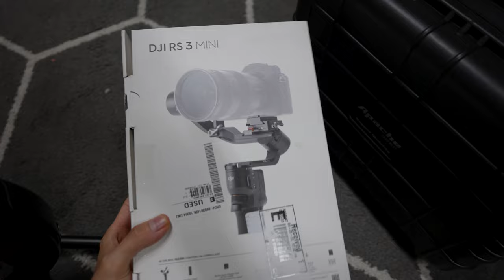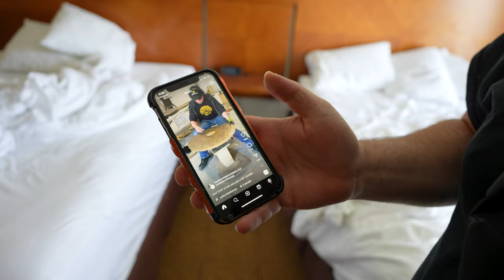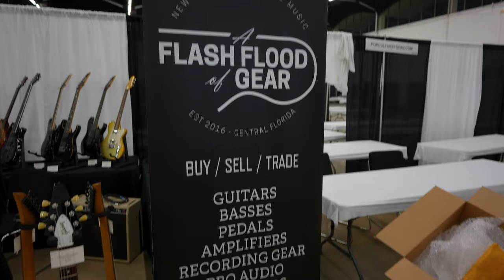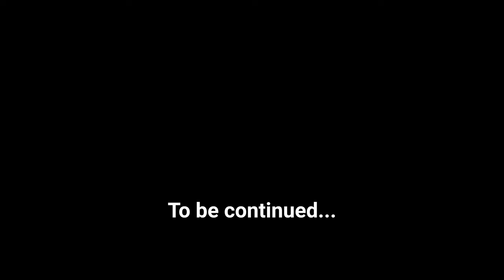A Week in My Life as a Guitar Shop Owner!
From guitar tech work with Against the Current to prepping for the Dallas International Guitar Festival to actually heading to the guitar show, the past couple weeks have been BUSY! Come along as we prep for the Dallas Guitar Show, head to Texas, and check out some of Bruce's (Musicians Headquarter) guitar collection along the way. The Dallas show hasn't even properly started yet, but you know there' already some fresh finds! Just another week for A Flash Flood of Gear

Filmed & Edited by Thomas Filbert